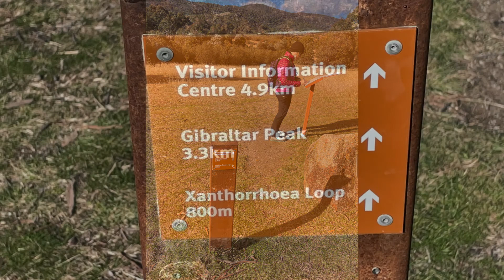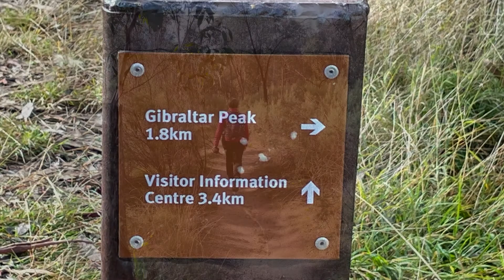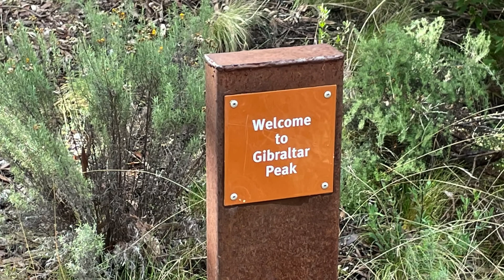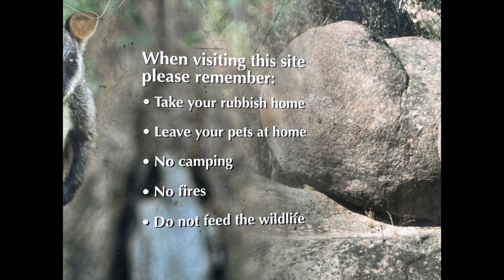Gibraltar Peak ACT (8.2 km) ACT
Gibraltar Peak, located in the Tidbinbilla Nature Reserve, is one of Canberra’s best known walks and certainly one of Canberra’s most popular. The trail head also has some excellent interpretive signage which provides details on the local walks as well as the broader area. This interpretive signage is also present along the Gibraltar Peak trail right up to the summit. I love the areas that surround Canberra and for many people the Booromba Rocks walk in Namadgi National Park is easier particularly if there are fitness concerns. However if you are fit and only have a half a day to do a walk then this would be my choice hands down. to find out more read our written review